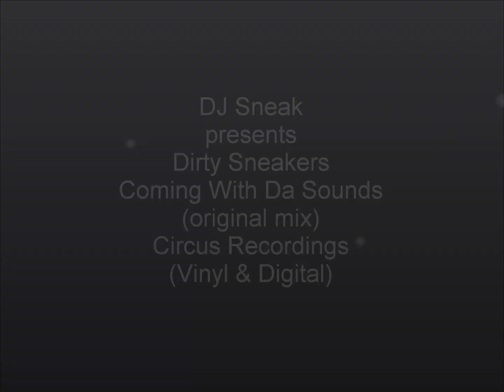DJ Sneak presents Dirty Sneakers - Coming With Da Sounds - Circus Recordings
DJ Sneak presents Dirty Sneakers - Coming With Da Sounds - Circus Recordings (Edited Clip)

Long time friend of Yousef and his Circus Events, DJ SNEAK steps up on Circus Recordings with two classic 'Sneak' offerings.

"COMING WITH DA SOUNDS" sees Puerto Rico's finest let rip. Clattering techno beats with an authentic trademark vibe power towards a (dare we say) 1991 rave break down. Big Synthy sounds make way for the straight up power house that our man is renowned for.

On the flip (literally, this is a vinyl release) we hit slow the pace to 120bpm with, "TIME TRAVEL." A track so close to Sneak's heart, he wouldn't let anyone remix it. The groove is relentless and character warm, just like the great man himself.

On remix duties - Circus and Circus Recordings main man Yousef steps up with a slamming remix of "Coming With Da Sounds," backed by label mate Tom Flynn who takes the cut into a trackier stripped back groove with big drums and lively bass. Another great ep from Circus.

12" VINYL & Digital